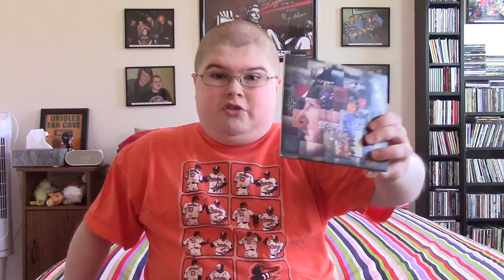Album of the Day (Ep. 94): Mason Jennings - Minnesota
Mason Jennings comes through with his most piano-driven album to date and some of his most ambitious, too.

Fav. Songs: Bitter Heart, Raindrops on the Kitchen Floor, Clutch, Rudy, Wake Up, Well of Love

Least Fav. Song: Witches Dream

8/10